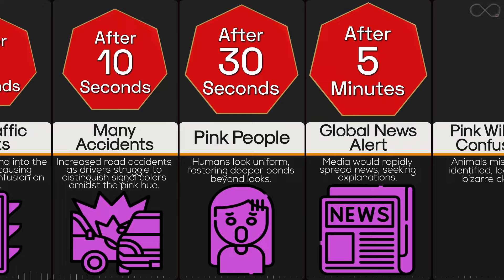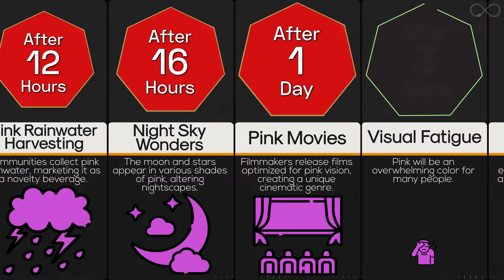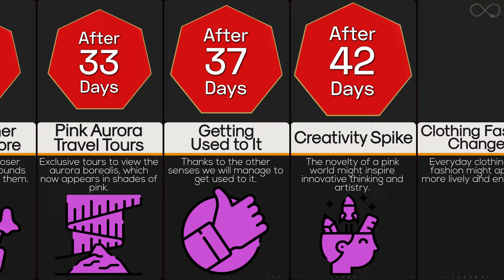Timeline: What If We Saw Everything in Pink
How does the color pink make you feel? People have long believed that certain colors can evoke different moods and feelings, and some research has supported the idea that colors can have psychological effects. So in this video, we're going to show you what will happen if we saw everything in pink.